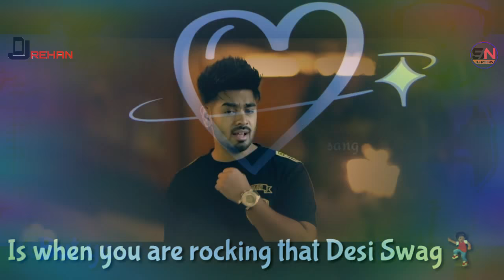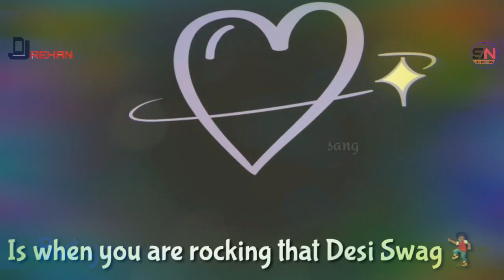The love romantic || Mashup 7 || New Punjabi Songs || Dj Rehan || SN MUSIC || Remix 2018